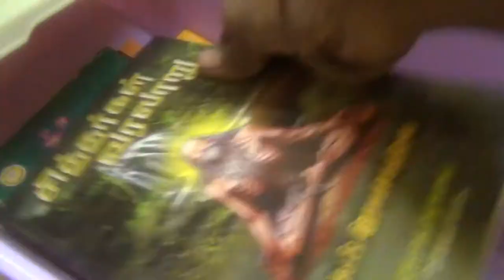Day before pongal |VLOG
Hi, friends!  I hope you enjoy this new vlog  as always !  if you did make sure to leave a COMMENT down below , hit that LIKE button & if you are new to my channel make sure to SUBSCRIBE. Thank you for being so supportive & kind.   I hope you have a beautiful day! 💛 Much love xx